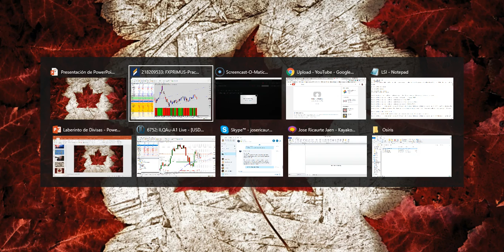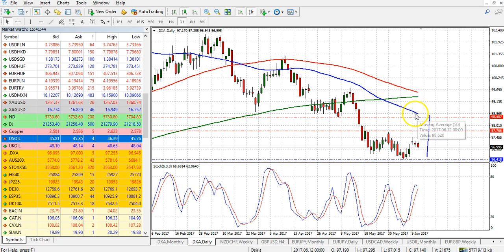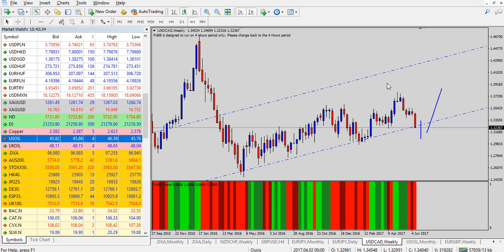Laberinto de Divisas con José Ricaurte Jaén: Sesión Americana perspectiva USDCAD y Petróleo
Laberinto de Divisas es el video análisis diario por José Ricaurte Jaén, Diseñador y Co-Fundador del algoritmo conocido como 'Osiris.' Informe Sesión Americana, Martes 13 de Junio de 2017.

Operar en Forex y productos apalancados con lleva riesgo, por ende debe tener presente que su capital NO está asegurado y está en riesgo. Todo el contenido presentado en el video y demás análisis es de caracter educativo por lo cual no constituye asesoría financiera ni/o una oferta de ventas de servicios relacionados con el material presentado.